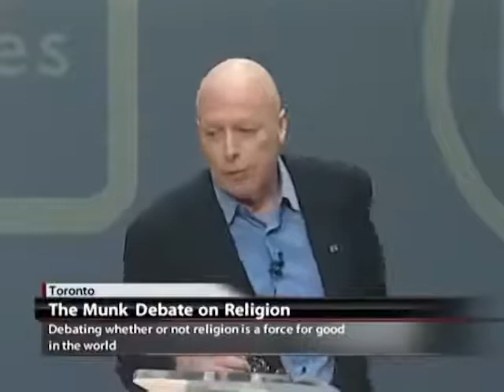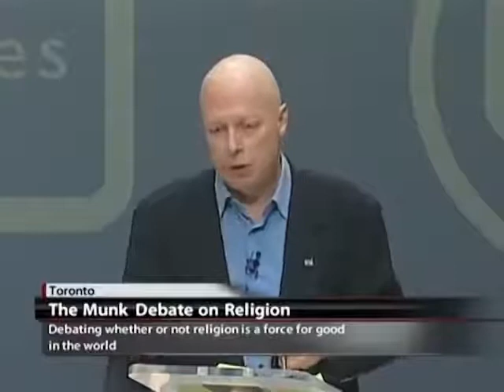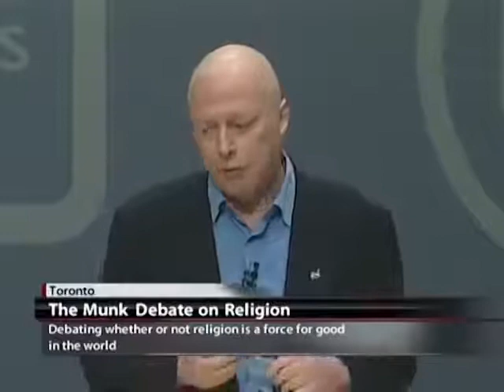Christopher Hitchens The Munk Debate on Religion with Tony Blair